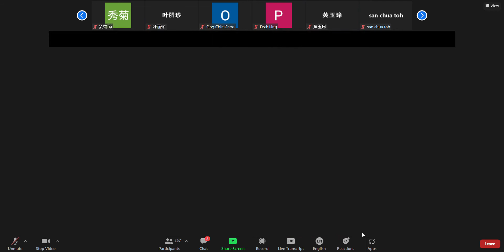Part 1 Happy Birthday Dr. Rosukon - First World Bioenzyme Day